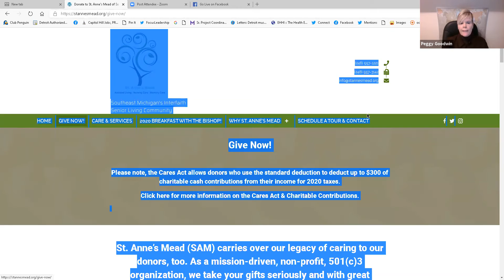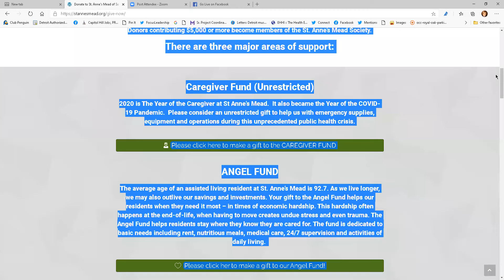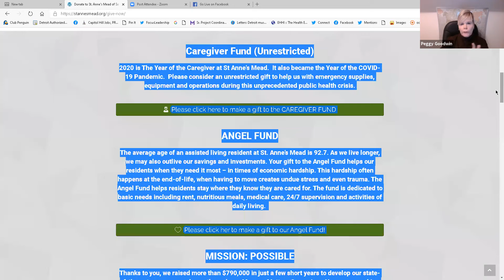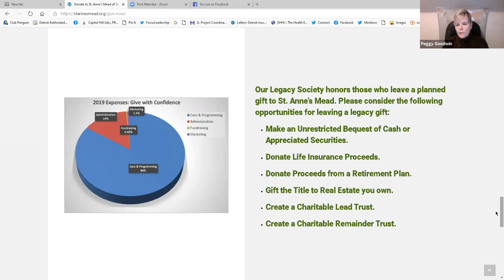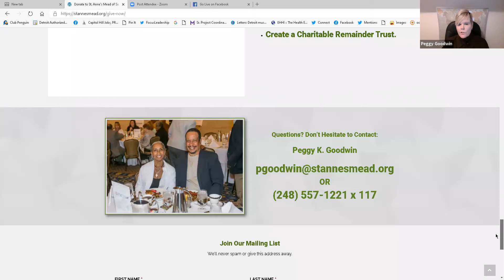Virtual Breakfast with the Bishop with a special message: "Caregiving in a Fraught World"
Featuring Bishop Bonnie A. Perry of the Episcopal Diocese of Michigan
Poetry and Prayer by Rev. William J. Danaher of Christ Church Cranbrook
Remarks by Jane Collins and Peggy Goodwin.

A benefit for St. Anne's Mead normally held at the Detroit Athletic Club!